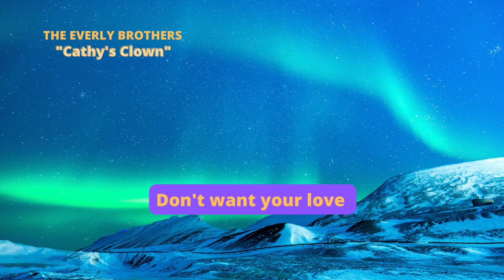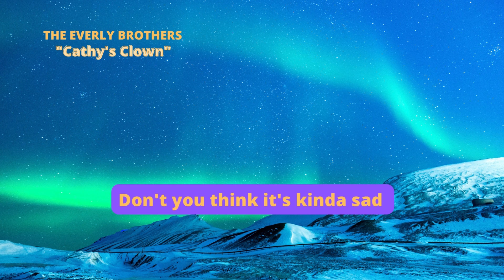CATHY'S CLOWN - THE EVERLY BROTHERS [LYRICS VIDEO]